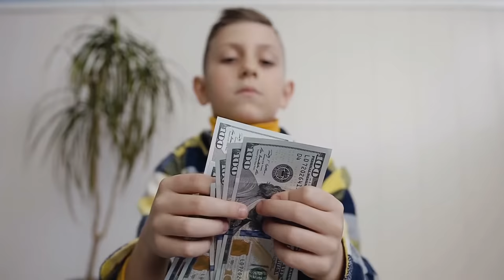Inside The Most Expensive High School In The World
Video Description:
Most private Highschools in the world are characterized by extremely high academic and co-curricular standards. They really groom their students for excellence! This is also why they are reasonably more expensive than regular, public high schools. The most expensive private highschool in the world: Institut Le Rosey really is the stuff of dreams! Located in Rolle, Switzerland this school was founded in 1880 and is one of the oldest schools to ever exist in Switzerland.